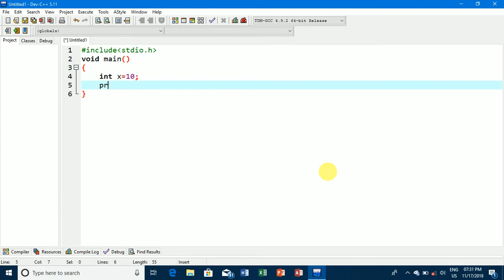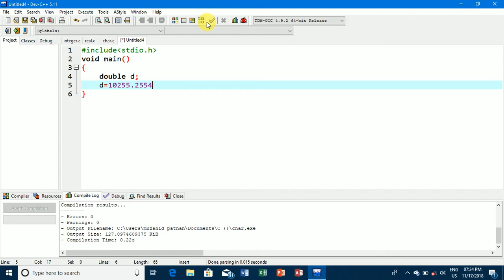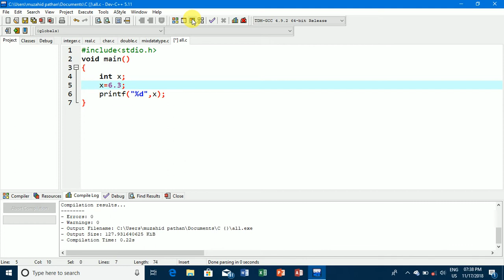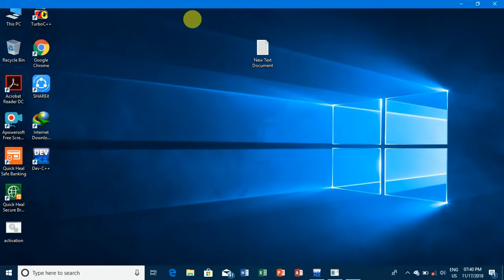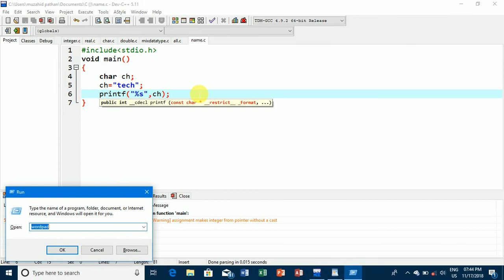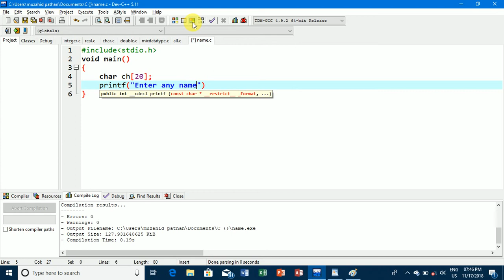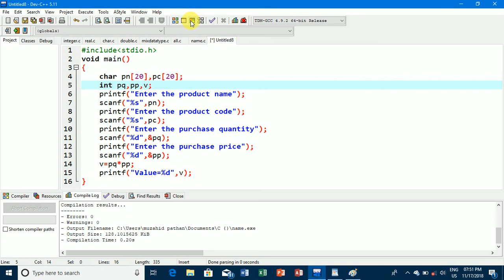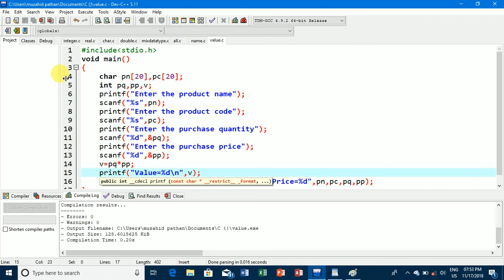C Programming mix data type & values, Part 8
how to use of four fundamental data types, conversion float to int, any string print  & any product value find out in run time.